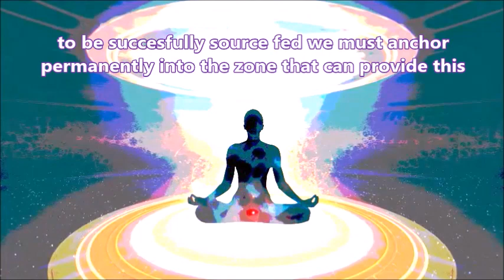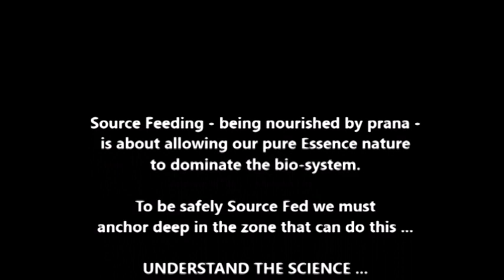Source feeding - a visual insight with Jasmuheen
In this brief video Jasmuheen shares a visual insight into Source Feeding via the pure love zone - enjoy!

Subtitles in Italian